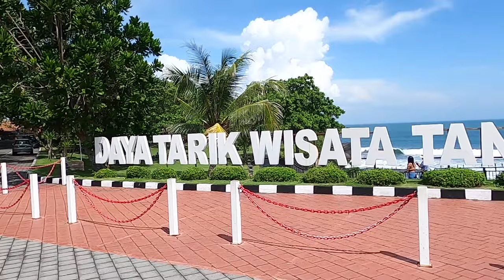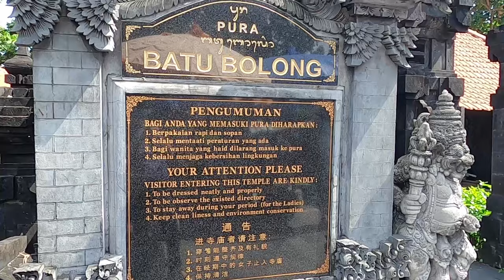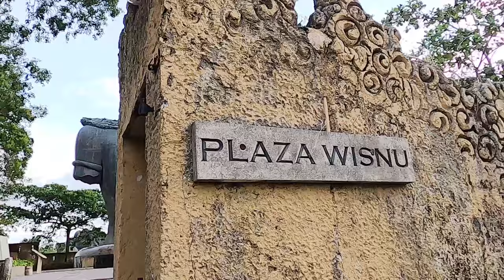Travel Vlog Bali 2022 Part 3 - Pantai Kuta, Tanah Lot, Garuda Wisnu Kencana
Travel Vlog Bali 2022 Part 3 ke Pantai Kuta, Tanah Lot, Garuda Wisnu Kencana

Hello guys, ini adalah part 3 dari video perjalanan gue, saat gue izin cuti dari ngeyoutube 2 minggu pada tanggal 9 Juni 2022.

Setelah lewat hampir 2 tahun baru punya niat buat lanjutin ngedit wkwkwkw

CREDITS

Video Drone Pura Tanah Lot

Video Drone Garuda Wisnu Kencana

BGM Pantai Kuta dan Garuda Wisnu Kencana

BGM Pura Tanah Lot
The song from the video: BALI Instrument Music and Video Footage - No Copyright
Taken from the channel: Dimas Nyanyoe

TIMESTAMP:
00:00 Pantai Kuta
01:17 Review Hotel Wina Holiday Villa Kuta
04:40 Pura Tanah Lot
06:33 Garuda Wisnu Kencana
08:46 Closing

Ber-donasi kini bisa dimulai dari hanya Rp 1.000 saja, melalui sociabuzz kami di:

Ingat, donasi bersifat sukarela yah, kami tidak memaksa sama sekali kok :)

Video ini merupakan video jalan-jalan yah, untuk jalan cerita genshin impact indonesia bisa kalian saksikan juga di channel Diary James ini.